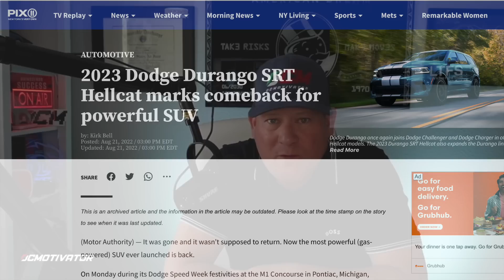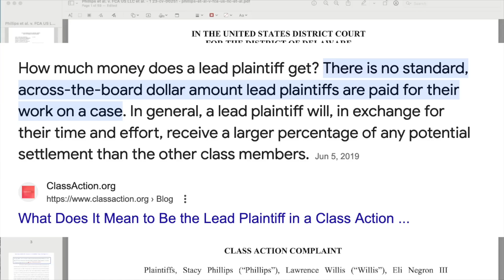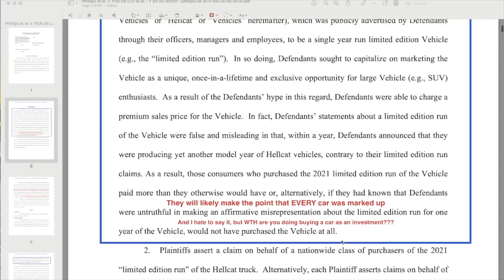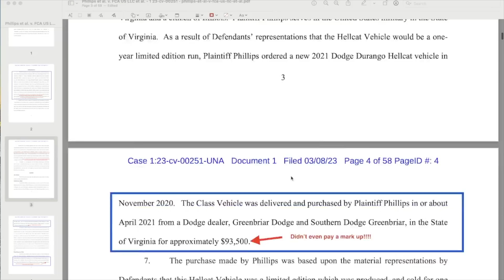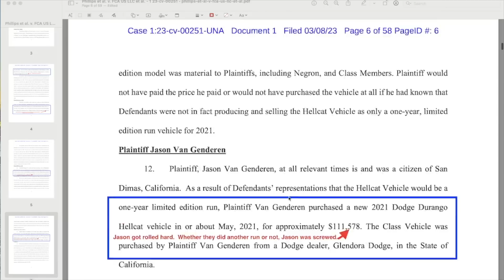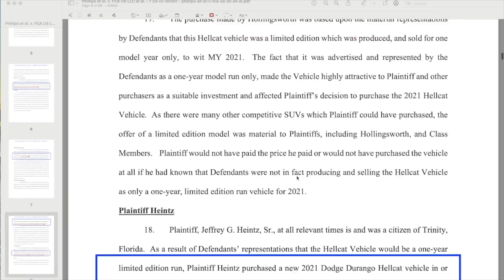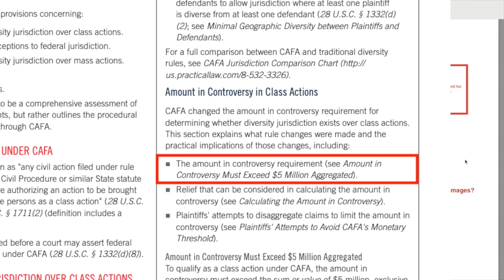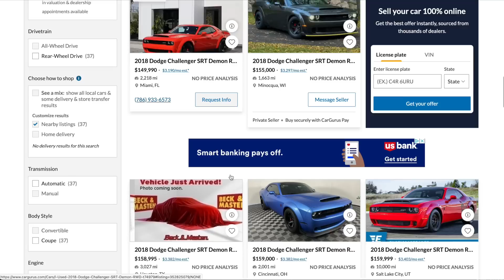DODGE DURANGO HELLCAT LAWSUIT BREAKDOWN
In this video I share the details of the lawsuit filed against Stellantis regarding the 2021 Dodge Durango Hellcat and the release of the 2023 Durango Hellcat.